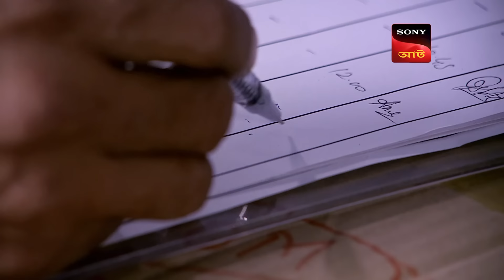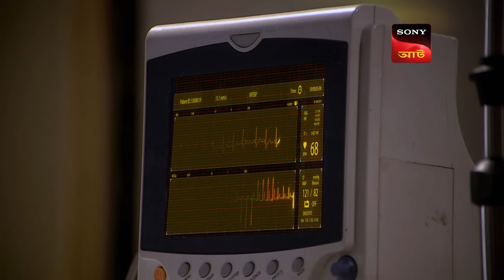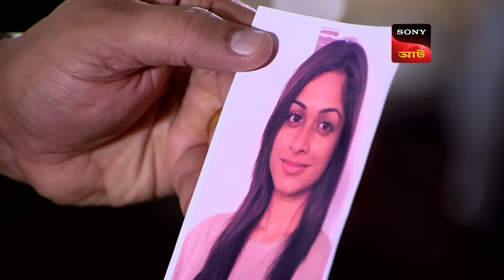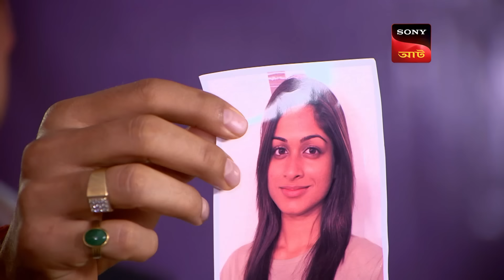A Deafening Shrill Voice | CID | সিটি ই ডি | CID Haunted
A group goes camping in an old fort, which has a legend surrounding it about the ghost of a woman reportedly haunting it for centuries. Soon, two girls from the group disappear mysteriously from the site after some screams are heard. CID begins investigating the scene, but cannot find any evidence to analyze. Suddenly, one of the girls reappears from the woods, claiming to have seen an apparition of a woman. Could the legend be true?

Produced by: B.P. Singh